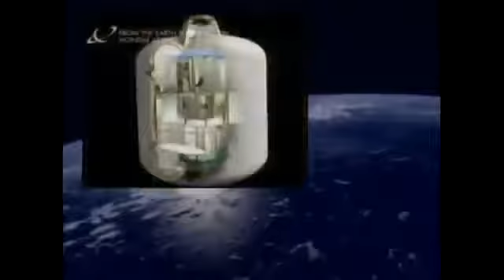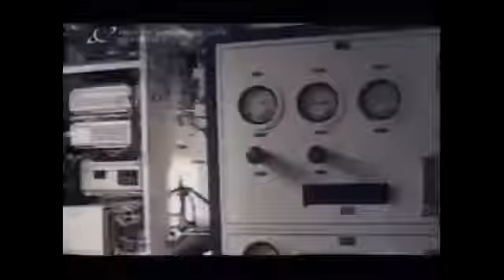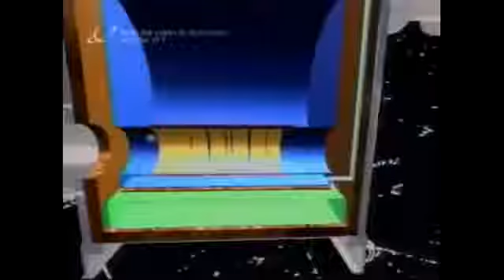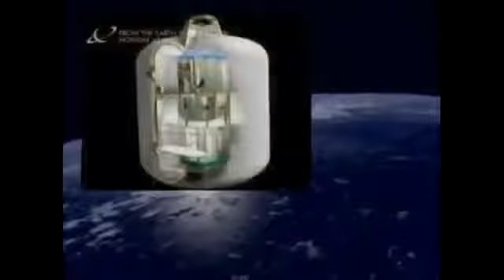Space Exploration Future: Earth Destination Future, Future Earth, Documentary 2017 HD - The Best Doc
Space exploration future: Earth Destination Future, Future Earth, Documentary 2017 HD. SpaceDocumentary invite you to watch the documentary space.

Space exploration is the ongoing discovery and exploration of celestial structures in outer space by means of continuously evolving and growing space .

Documentary,